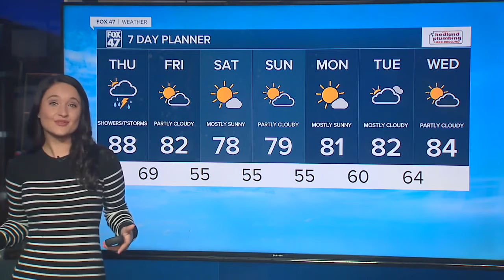Today's Forecast: Partly cloudy, hot and muggy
Mostly sunny to partly cloudy, hot, and humid with highs in the upper 80s to near 90 and heat index values into the mid-90s. Evening showers and thunderstorms develop along a strong cold front.